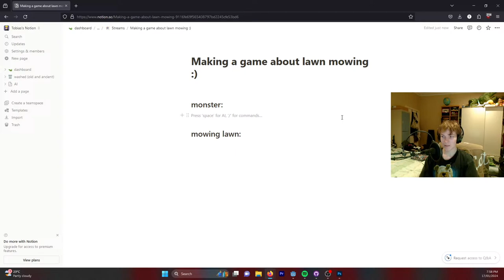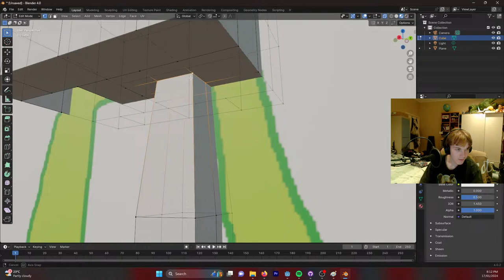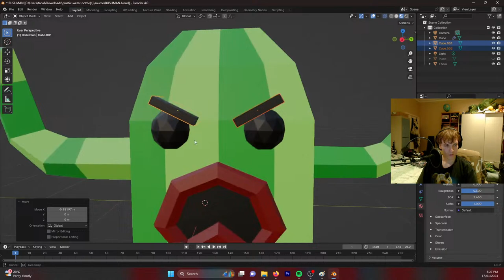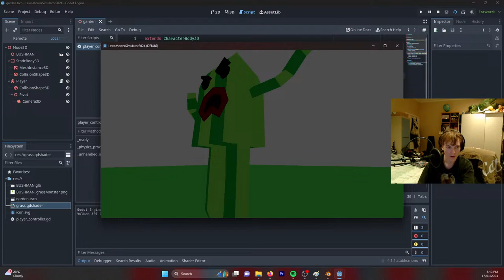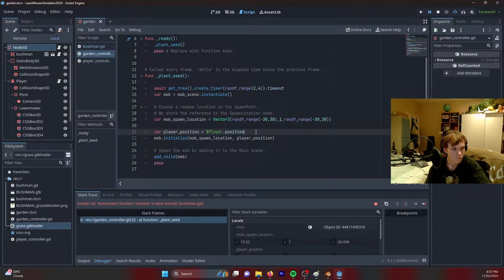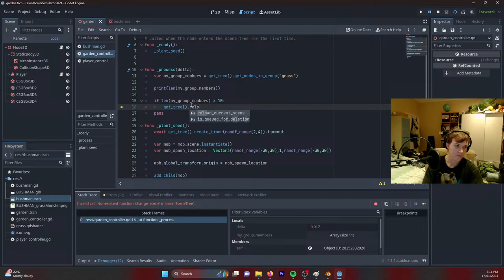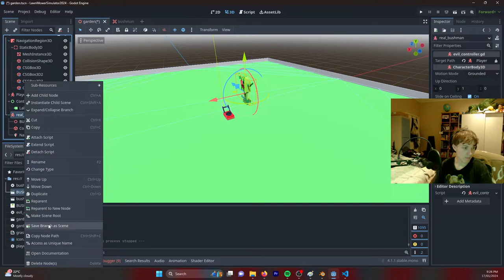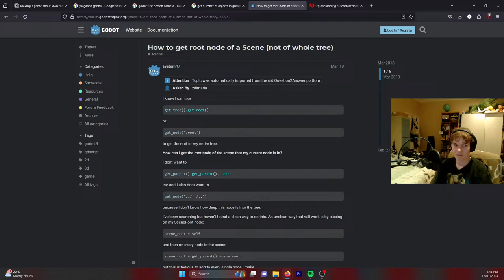Making a Lawn Mowing Game || Huge Development || Must Watch || Pirate Software Jam After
I'm learning how to use shaders and then I'm gonna find a game jam to work on, either piratesoftware jam or godot wild jam